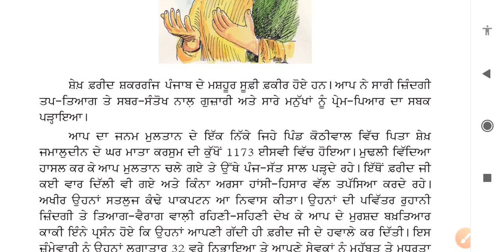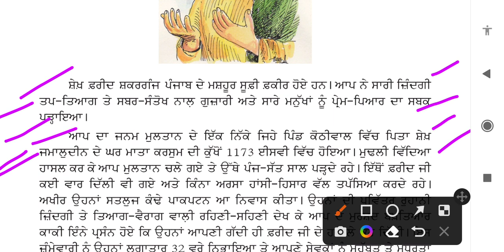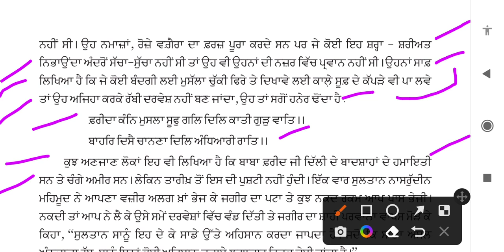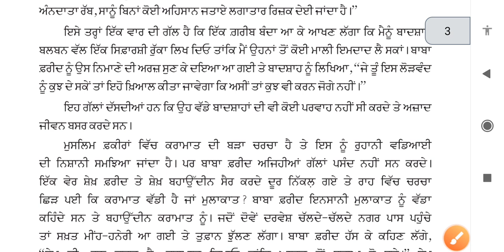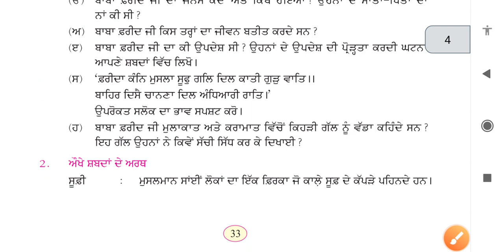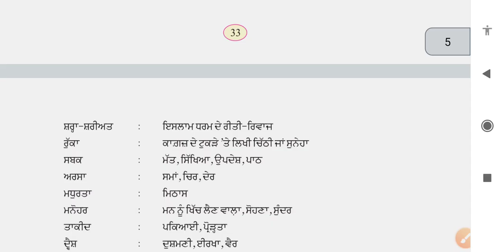ਬਾਬਾ ਫ਼ਰੀਦ || 8th class punjabi book || chapter 8 || question answer || lesson 8 // pseb